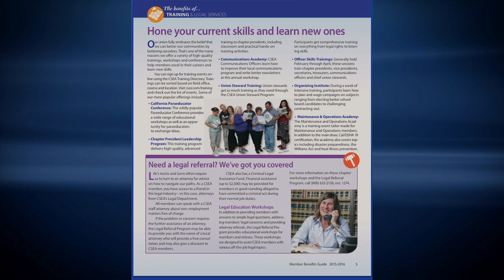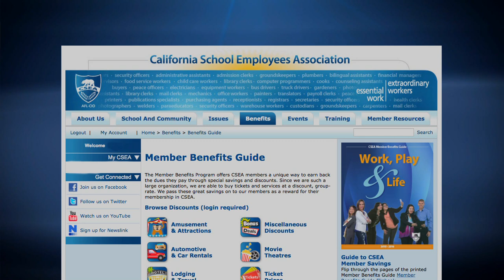CSEA's Member Benefits: VOICE, VOTE, VALUE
When you become a member of CSEA, you have a voice, a vote and value. Find out just what that value is.